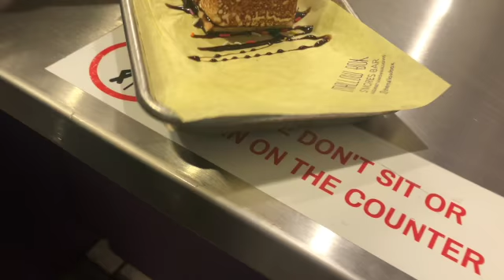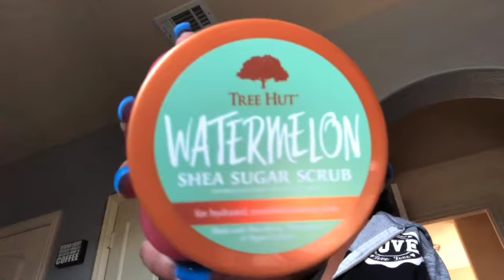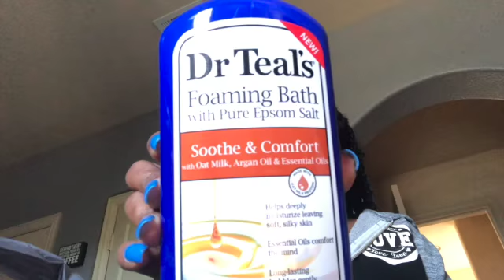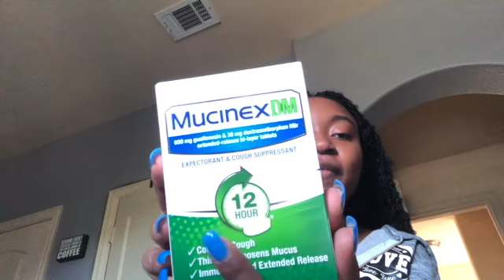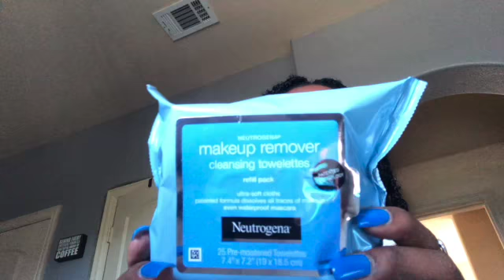Legacy West & Haul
Take Care
Kicktracks&Bosnow - Down by the river